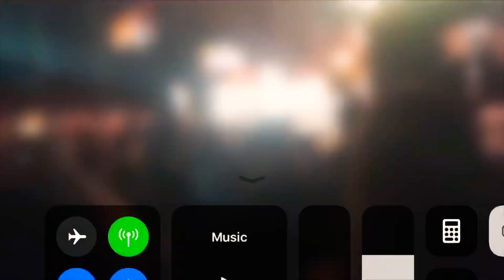Slipknot concert at DTE Energy (MI) 2019🤘🏼